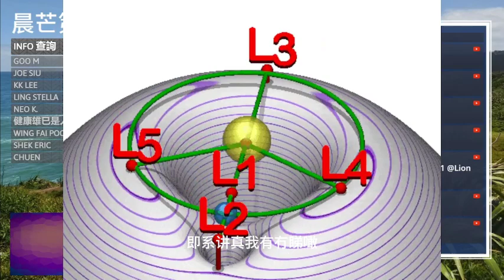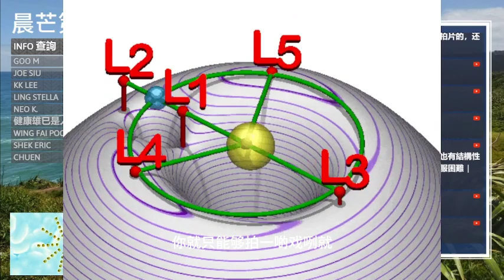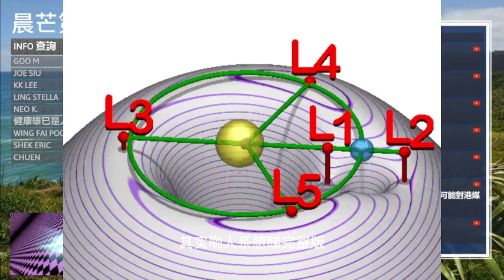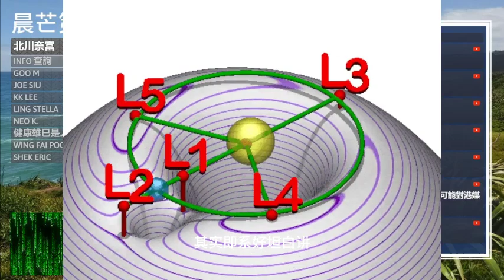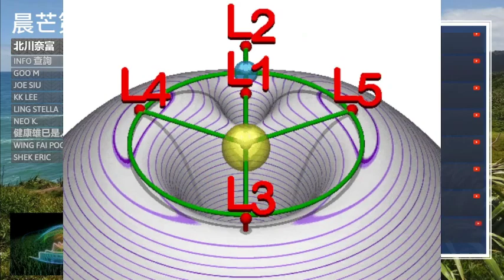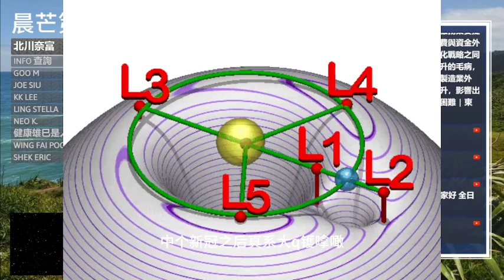20230903H 香港之光！梁朝偉獲威尼斯影展頒發終身成就金獅獎！